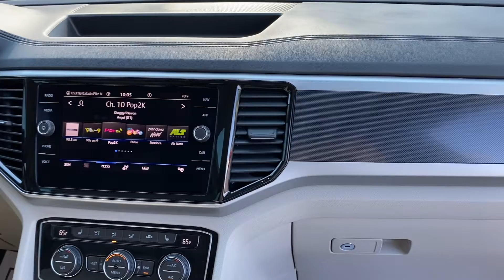Certified Pre-Owned 2021 Volkswagen Atlas 3.6L V6 SEL R-Line P663562A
VIN: 1V2CR2CA4MC582755
Stock #: P663562A

2021 Volkswagen Atlas Pure White Certified. CARFAX One-Owner. BACKUP CAMERA, HEATED SEATS, AUTOMATIC HEADLIGHTS, BLUETOOTH MP3, ALLOY WHEELS, BLIND SPOT MONITORS, POWER LIFTGATE, ANDROID AUTO/APPLE CARPLAY, VOLKSWAGEN CERTIFIED, CAPTAINS CHAIRS, NAVIGATION SYSTEM, REMOTE START, SUNROOF/MOONROOF, 2nd-Row Dual Captain's Chairs, Wheels: 21" 2-Tone Machined Alloy. Odometer is 2892 miles below market average! KBB Fair Market Range High: $50,154

This vehicle is covered under the Volkswagen Certified Pre-Owned Program. Program Benefits: 24-hour roadside assistance, trip-interruption services and trip-planning services. Limited Warranty: 2 years/24,000 miles from date of purchase or upon expiration of the New Vehicle Comprehensive Limited Warranty, whichever is later; $50 deductible. Inspection: 112-point inspection and reconditioning. CPO program details for informational purposes only, check with dealer for details and program updates.Sale price may require that the vehicle is financed through one of our preferred lenders (on approved credit) and is exclusive of any special incentivized rates.